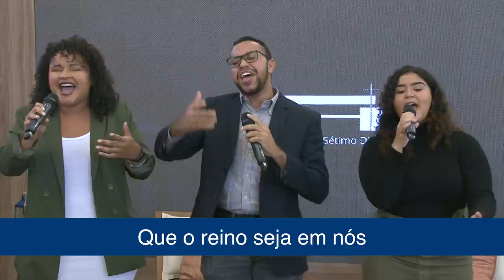🔵 Pr. Henrique Gonçalves | Série "Plano de Carreira" | O Único Requisito | Sexta | 23/04/2021